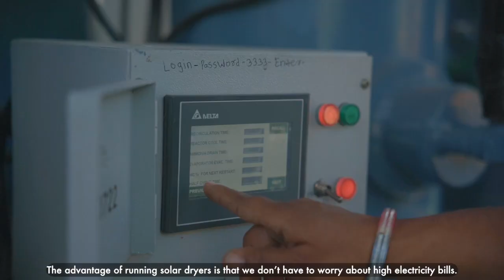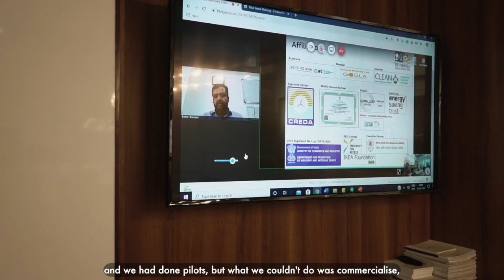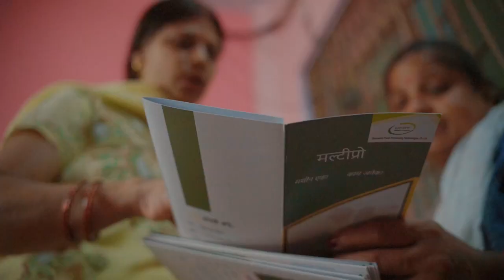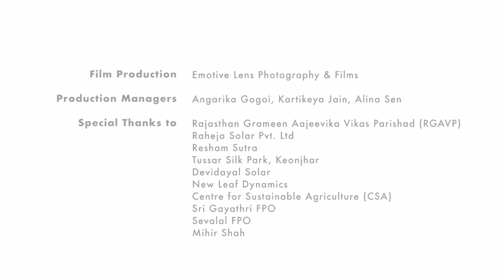How Clean Energy is Transforming India | The Powering Livelihoods Story | CEEW | Villgro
Decentralised Renewable Energy (DRE)-Powered Technologies, having a market potential of $50 billion+ (INR 4 lakh crores), can help India generate resilient and sustainable livelihoods for marginalised communities. Since its inception, Powering Livelihoods, a CEEW- Villgro initiative, has provided enterprise support to enable women-friendly product enhancements and commercial deployments. Further, the programme has generated evidence at scale, disseminated knowledge to key stakeholders, and unlocked sectoral support and growth. The film looks back at some of the key highlights from the three years of the programme.